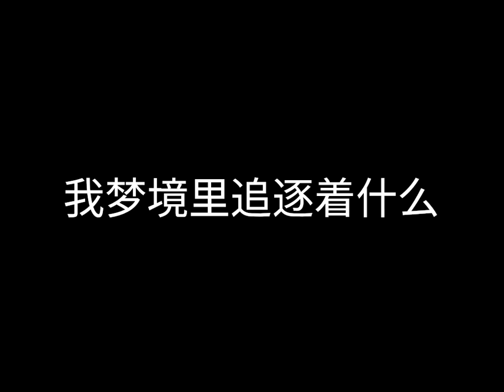薛之谦 岳云鹏 - 醒来 (Live) - 歌词版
醒来是薛之谦和岳云鹏在《无限歌谣季》第六期中合作演唱的一首原创歌曲。

醒来 (Live) - 薛之谦/岳云鹏
词：薛之谦/岳云鹏
曲：薛之谦
编曲：黎偌天
薛：
我莫名又来了孤独感
可城市分明人山车海
有一片树叶在飘过来
证明了 我的存在
岳：
我抱怨着生活的艰难
嘲笑着别人的勇敢
要喝醉了助兴谈离散
展示出 我的难堪
那羡慕的烟火去哪了
那信任的朋友疏远了
我年幼时坚持过什么
你们还记不记得
薛：
我轻狂的样子被席卷了
我心爱的姑娘她不等了
在生活里换来了什么
这一切值不值得
岳：
所以 请你 同意
我回去拿个行李
薛：
如果可以 我想找回我自己
岳：
我嬉笑后怎么会伤感
还好大家匆忙没人管
谁不想有退路或依靠感
让思念入土为安
薛：
我面具已泛不出情感
感谢你赐我窒息感
让我们看上去不太艰难
心里还留着期盼
合：
我沙滩的城堡去哪了
我捍卫的小草枯萎了
你们还记不记得
我自私的样子生长着
我内心的斗争停止了
我现在又变成了什么
薛：
这么做值不值得
岳：
所以 请你 同意
薛：
我回去拿个行李
合：
我疲倦的灵魂重演着
我沧桑的肉体缝补了
我梦境里追逐着什么
醒来后哭着笑了
醒来后继续活着